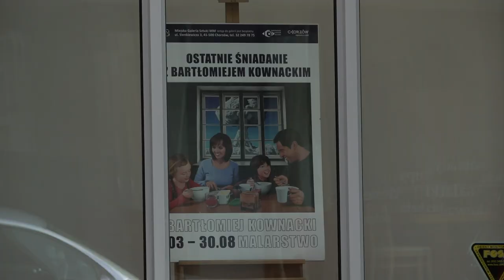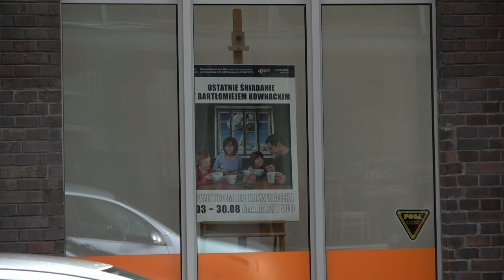"Ostatnie śniadanie z Bartłomiejem Kownackim" - wernisaż Galeria MM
Reportaż z wernisażu wystawy Bartłomieja Kownackiego w Galerii MM przy Chorzowskim Centrum Kultury, który odbył się 2 sierpnia 2021 r.